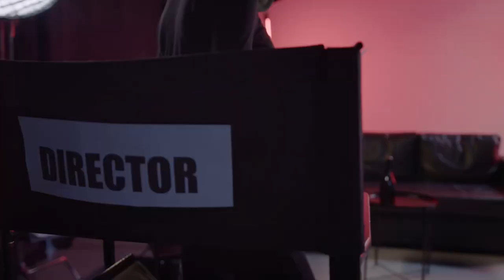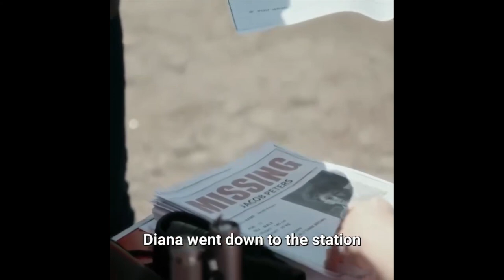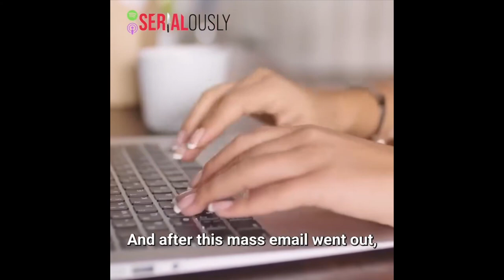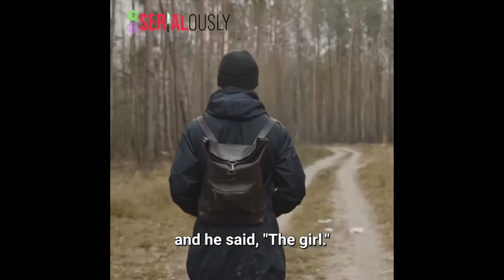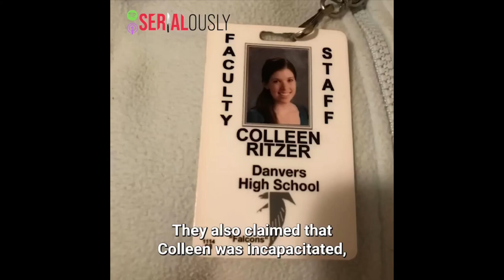True Monster: Philip Chism and Colleen Ritzer